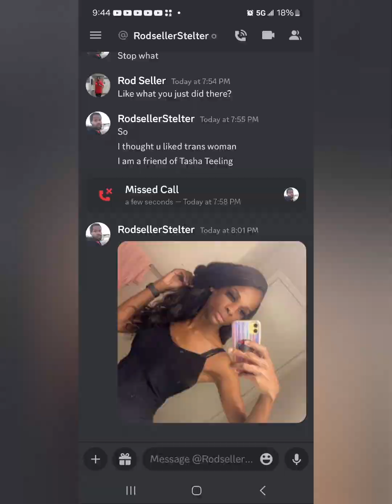Black Community attacks RodSeller part 1.